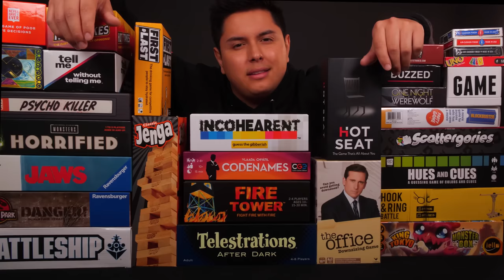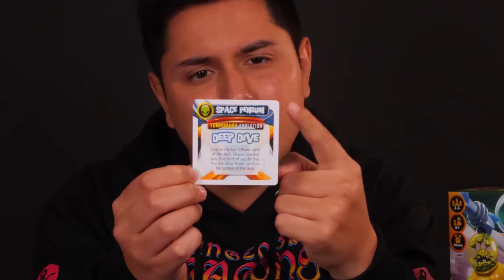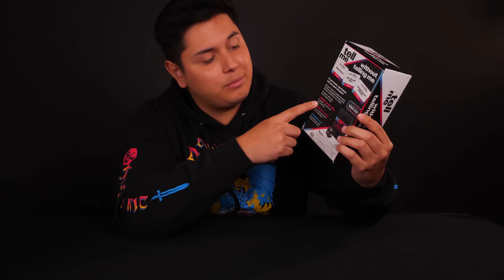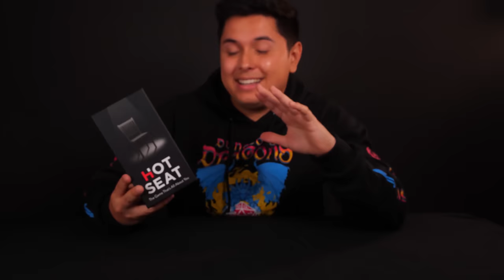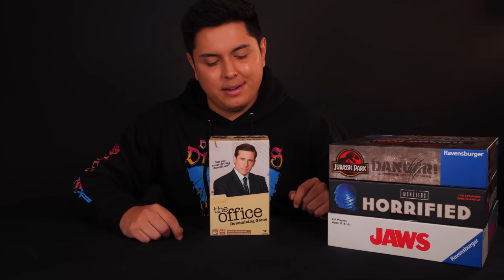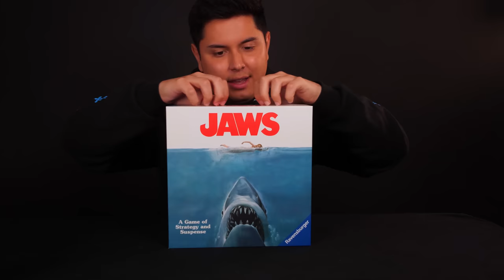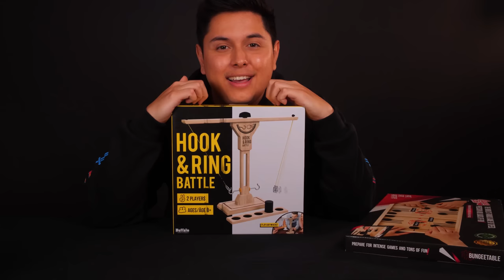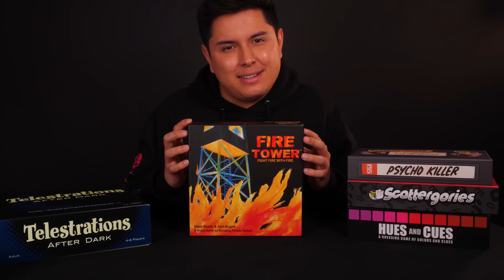ASMR | My ENTIRE Board Game Collection (SO FAR)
Today we take a deep dive into my ENTIRE board game collection! I recently started getting into board games and I have been really enjoying them! Thank you all so much for watching and please DON'T FORGET TO SMILE!